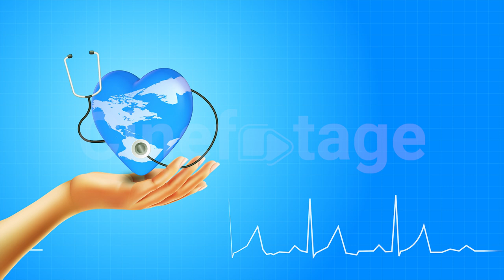World Health Day, Heart Earth on Hand with Stethoscope stock footage | stock video | Cinefootage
Healthcare and the planet in this captivating stock video. Featuring a hand holding a heart-shaped Earth adorned with a stethoscope, it symbolizes the importance of global health and environmental well-being. With themes of medicine, ecology, and care, this video is ideal for conveying messages of unity, protection, and awareness on various platforms.